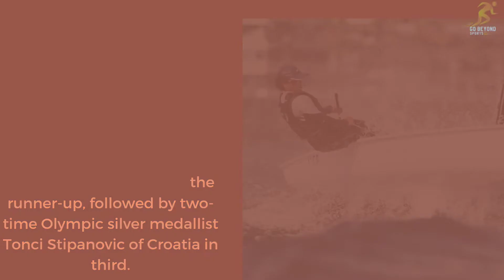Vishnu Saravanan finishes 25th: Laser World Championship Sailing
🇮🇳 India's Tokyo Olympian Vishnu Saravanan puts up the best-ever performance by an Asian at ILCA World Sailing Championship in Barcelona!

Vishnu was also the youngest amongst all the participants in the event.